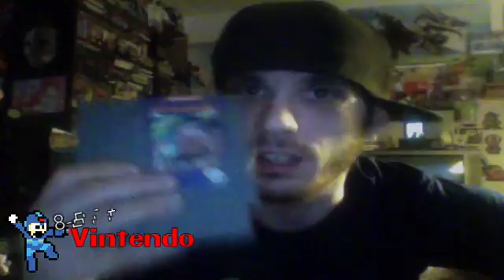8-Bit Vintendo Ep:7 Part1: Little Nemo The Dream Master NES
Part 1 of another great Hidden Gem on the Nes